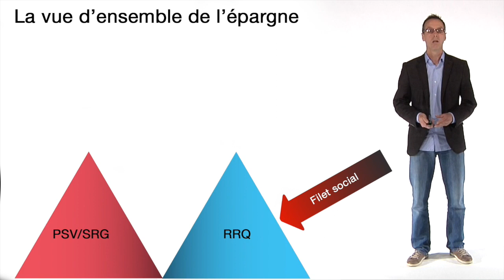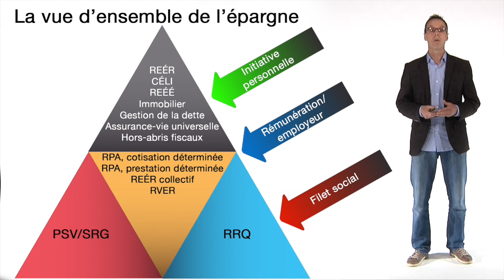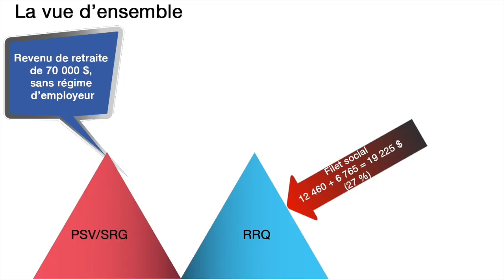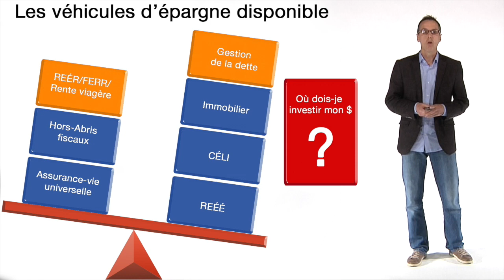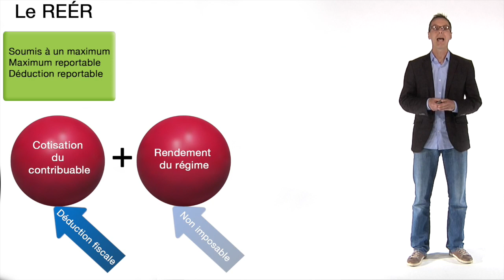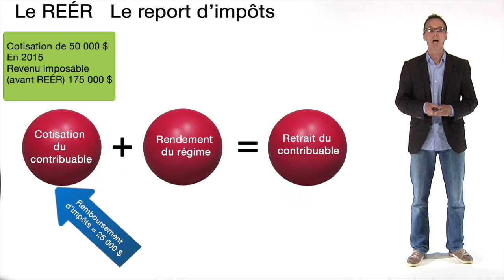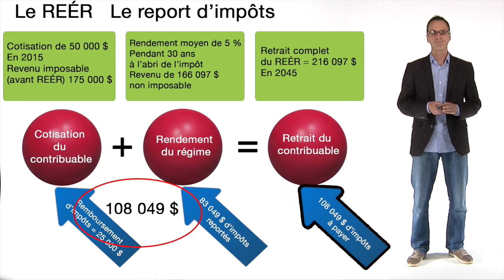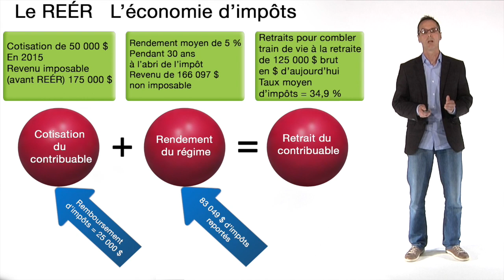Semaine 4 - Épargne (1re partie)